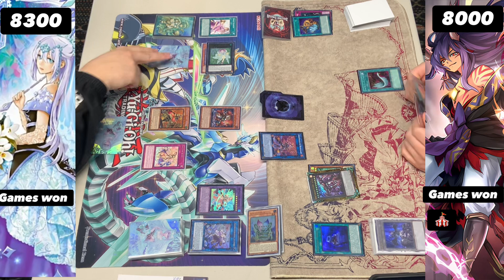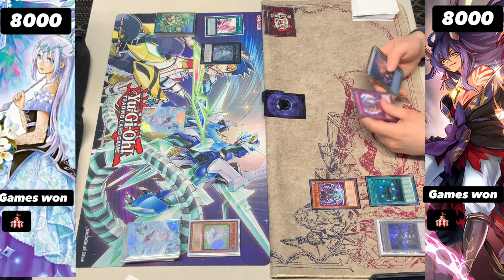Rikka Vs Unchained : Yu-Gi-Oh! Locals Feature Match | Live Duel